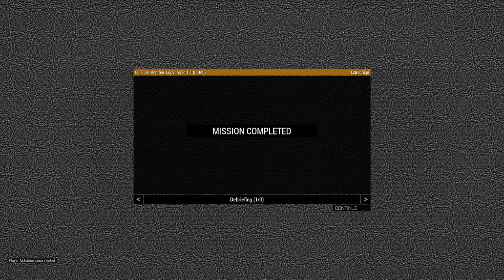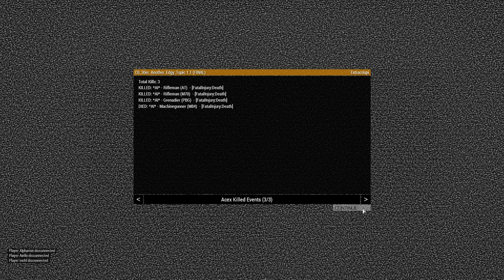JANFU ArmA III: KFOR Kindling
A mechanized platoon from the 1st Infantry Division eject Yugoslav Army troops from the ruins of an Albanian village in Kosovo.